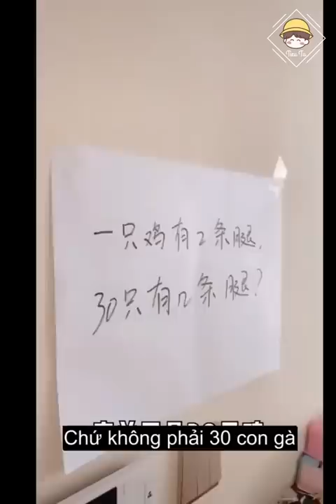Bà mẹ thông minh nhất năm | ITube| Douyin china